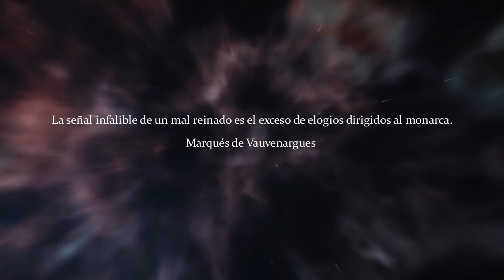El misterio de los hombres hormiga y los Hopi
El misterio del pueblo Hopi se oculta en su tradición oral y en su sabiduría. Los hombres hormiga fueron unos seres que ayudaron a los Hopi pero les obligaron a esconderse bajo tierra. ¿Qué secretos oculta la tradición Hopi?